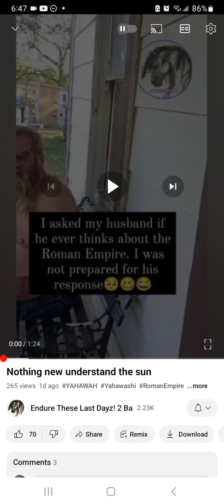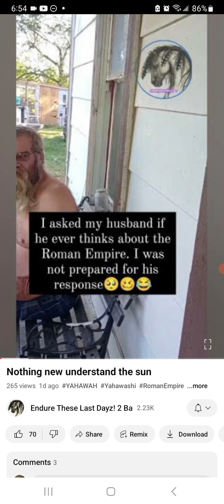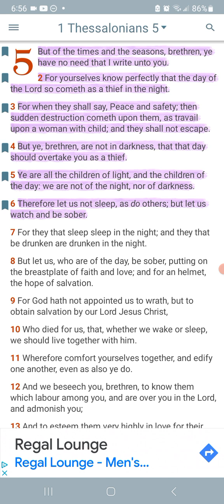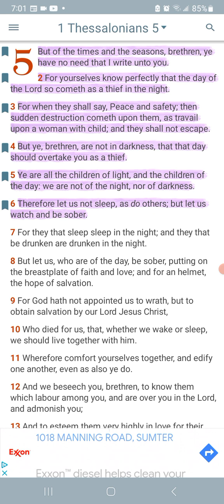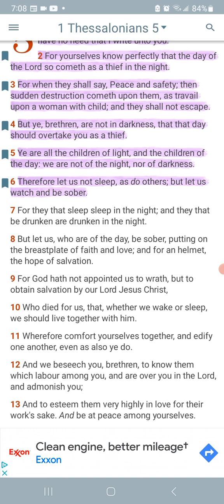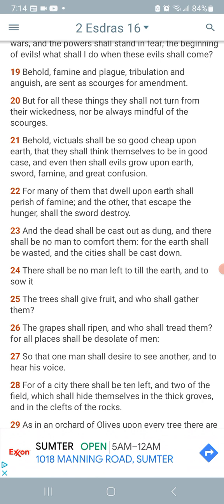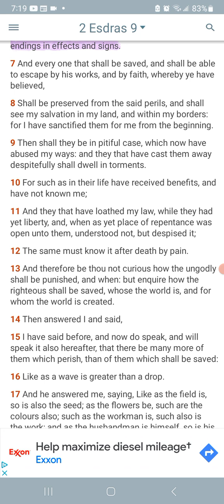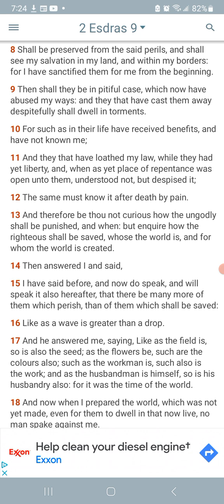Modern day Bread and circuses!(America)📯